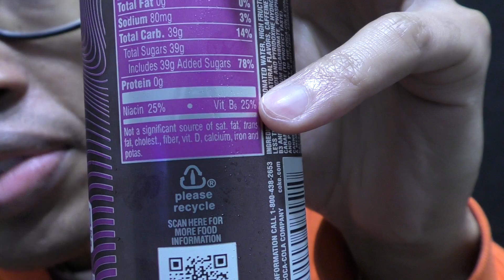🤔 Cherry Coca-Cola Energy Drink Guarana Caffeine Vitamins 🍒🥤 Hit/Miss First Time Try Review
Energy drink sodas are a popular fad in America right now, but this cherry and guarana beverage with added vitamins is nasty. Miss!

โซดาเครื่องดื่มบำรุงกำลังเป็นที่นิยมในอเมริกาตอนนี้ แต่เครื่องดื่มเชอร์รี่และกัวราน่าพร้อมวิตามินเสริมนี้น่ารังเกียจ นางสาว!

Minuman soda minuman adalah popular di Amerika sekarang, tetapi minuman ceri dan guarana ini dengan vitamin tambahan adalah jahat. Miss!

에너지 음료 소다는 현재 미국에서 인기있는 유행이지만 비타민이 첨가 된이 체리 및 과라나 음료는 불쾌합니다. 미스!

エナジードリンクソーダは現在アメリカで人気の流行ですが、ビタミンを添加したこのチェリーとガラナの飲料は不快です。 お嬢！

Os refrigerantes para bebidas energéticas são uma moda popular nos Estados Unidos no momento, mas essa bebida de cereja e guaraná com vitaminas adicionadas é desagradável. Senhorita!

Energy-Drink-Limonaden sind derzeit in Amerika eine beliebte Modeerscheinung, aber dieses Kirsch-Guarana-Getränk mit zusätzlichen Vitaminen ist böse. Fräulein!

Les sodas énergisants sont une mode populaire en Amérique en ce moment, mais cette boisson aux cerises et au guarana avec des vitamines ajoutées est désagréable. Mademoiselle!

एनर्जी ड्रिंक सोडा अभी अमेरिका में एक लोकप्रिय सनक है, लेकिन जोड़ा विटामिन के साथ यह चेरी और ग्वारना पेय गंदा है। कुमारी!

能量饮料苏打水在美国现在很流行，但是这种添加了维生素的樱桃和瓜拉那饮料令人讨厌。 小姐！

能量飲料蘇打水在美國現在很流行，但是這種添加了維生素的櫻桃和瓜拉那飲料令人討厭。 小姐！

Энергетические напитки сейчас популярны в Америке, но этот напиток с вишней и гуараной с добавлением витаминов отвратителен. Скучать!

Las bebidas gaseosas energéticas son una moda popular en los Estados Unidos en este momento, pero esta bebida de cereza y guaraná con vitaminas adicionales es desagradable. ¡Perder!

СПАСИБО!
谢谢！
¡GRACIAS
धन्यवाद!
DANKE!
JE VOUS REMERCIE!
OBRIGADO!
!תודה
ありがとうございました！
고맙습니다!
감사합니다!

hdjr2

just 4 fun
I try various snack foods and desserts from around the world. Pruebo varios bocadillos y postres de todo el mundo. Я пробую различные закуски и десерты со всего мира.我嘗試來自世界各地的各種休閒食品和甜點。我尝试来自世界各地的各种休闲食品和甜点。 मैं दुनिया भर के विभिन्न स्नैक फूड और डेसर्ट की कोशिश करता हूं। J'essaie divers snacks et desserts du monde entier. Ich probiere verschiedene Snacks und Desserts aus der ganzen Welt. Eu tento vários lanches e sobremesas de todo o mundo. 世界中のさまざまなスナックやデザートを試しています。 전 세계의 다양한 스낵 음식과 디저트를 맛보십시오. Saya cuba pelbagai makanan ringan dan pencuci mulut dari seluruh dunia. ฉันลองขนมขบเคี้ยวและของหวานจากทั่วโลก Опитвам различни закуски и десерти от цял свят. Я пробую різні закуски та десерти з усього світу. Sinubukan ko ang iba't ibang mga meryenda na pagkain at dessert mula sa buong mundo.

أحاول تناول العديد من الأطعمة الخفيفة والحلويات من جميع أنحاء العالم. بعضها جيد (ضرب) ، وبعضها سيء (ملكة جمال). إليك بعض مقاطع الفيديو لرحلتي الطهي. (أختي تنضم لي في بعض الأحيان.) استمتع!

אני מנסה אוכלים וקינוחים שונים מרחבי העולם. חלקם טובים (מכים), חלקם מגעילים (מתגעגעים). הנה כמה סרטונים מהמסע הקולינרי שלי. (אחותי מצטרפת לפעמים אליי.) תיהנו!